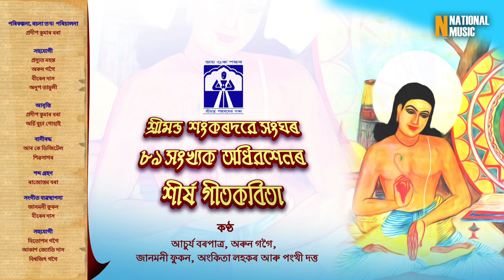Srimanta Sankardeva Sangha 89th Conference (Title Song 2020) | Pradip Kumar Bora | Achurjya Borpatra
♬AUDIO CREDITS♬

Song: Srimanta Sankardeva Sangha 89th Conference Title Song
Singer: Achurjya Borpatra, Arun Gogoi, Jaanmoni Phukan, Ankita Lahkar, Pankhi Dutta
Concept & Written by: Pradip Kumar Bora
Recited by: Pradip Kumar Bora, Archi Buragohain
Recorded at: R.K. Digital (Sivasagar)
Recorded by: Rajuttam Bora
Music Arrangements: Jaanmoni Phukan, Biren Phukan
Backing Vocals: Pradyut Mahanta, Arun Gogoi, Biren Gogoi, Anup Tamuli
Supporting Asst.: Bitupon Gogoi, Akash Jyoti Das, Bishwajit Gogoi
Artworks: Harish
Music Label: National Music